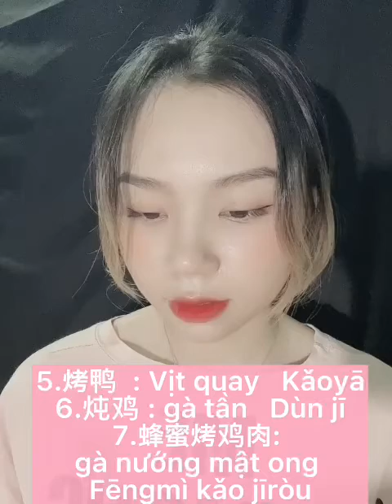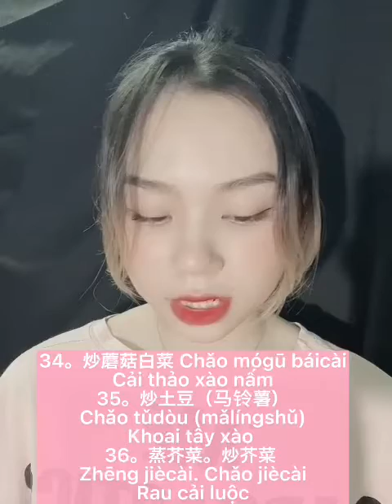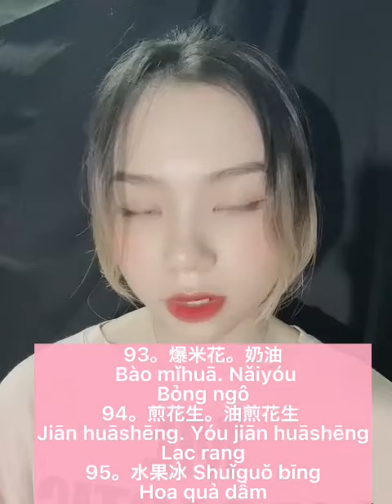Bài 16 : ẩm thực - thực đơn - học từ vựng món ăn. Luyện đọc hv 翠阳. Bài 6 Jin Yin Wang. 0936969963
Muốn giao tiếp nhanh về đội của em đi ah!
Bên e là dạy bao được việc. Theo thời gian và yêu cầu của học viên. Bao đạt không tính số buổi nha.  Học trực tiếp nhóm 6 người, lớp kèm 1:1.
Học tiếng Trung online, trưc tiếp kèm riêng. Bán sách tự học tiếng Trung bồi, buôn bán, công xưởng, du lịch, kèm nghe. Hi
Link học thử full bài giảng

Thành tích học sau 4 buổi

Thành tích học sau 6 buổi